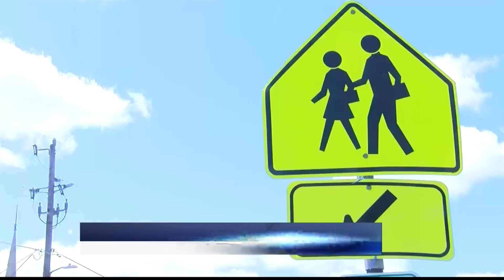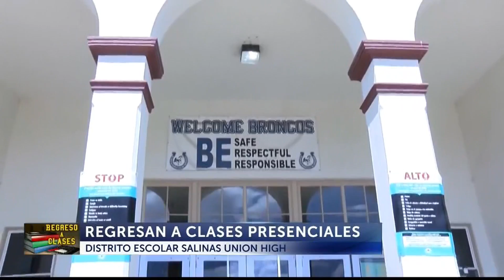El Distrito Escolar de Salinas Union High se prepara para traer a los estudiantes de regreso ...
El Distrito Escolar de Salinas Union High se prepara para traer a los estudiantes de regreso a clases presenciales